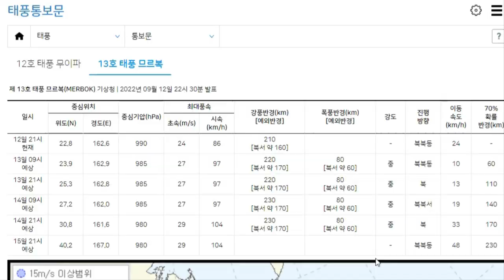태풍 14호 난마돌,15호 탈라스 한국 부산을 몇일 간격으로 연속 시간차 공격 9월21일 발생할 15호 태풍 탈라스는 대형태풍 한반도 전체를 덮는다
제11호 태풍 힌남노가 지난 9월 5~6일 한국의 제주도와 남해안을 휩쓸고 지나갔고, 뒤이어 제12호 무이파,13호 므르복 14호 난마돌 그리고 15호태풍 탈라스까지 연이어 태풍이 발생했거나 발생할 예정입니다.